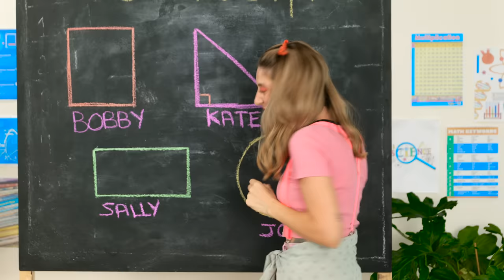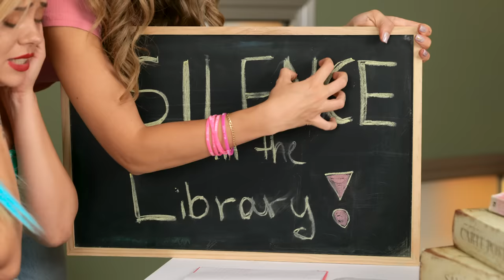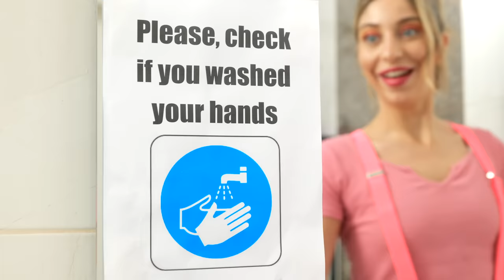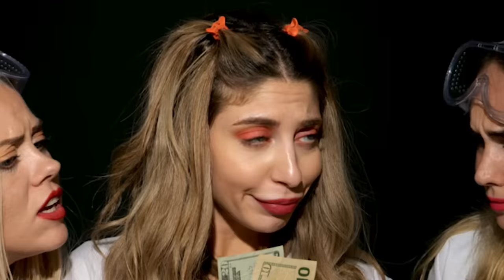Taking things literally CHALLENGE – Relatable musical by La La Life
What if people were taking everything literally? Literally everything literally! =)

Chapters:
00:00 Watch out!
00:26 Geometry class
01:00 The study for the science project
2:21 The exposure
3:00 Funny selfies
3:35 The driving lessons
4:05 Starbucks cups
4:58 The garage sale
5:21 The launch break
6:09 Money cold and sponge cake
6:45 The principle's office
7:35 The science project
8:10 It was a challenge